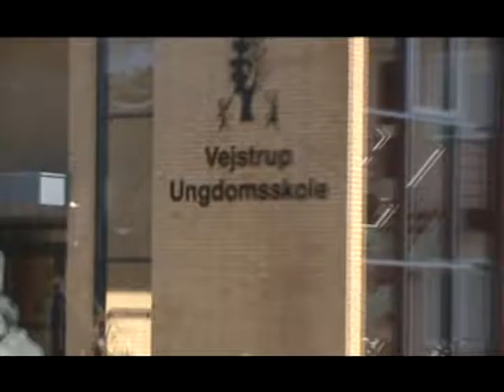Vejstrup ungdomsskole præsentation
Præsentations video af Vejstrup Ungdomsskole. Lavet i anledning af  EGS i Haderslev 2009.